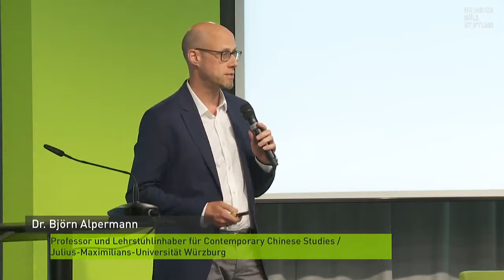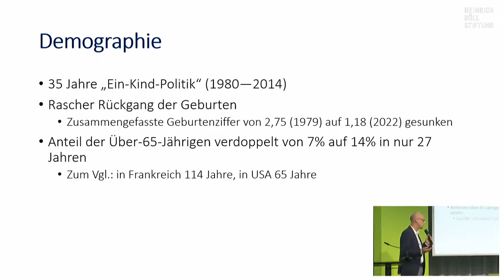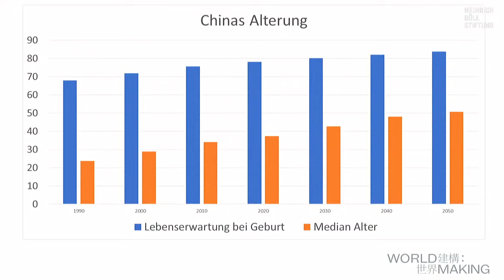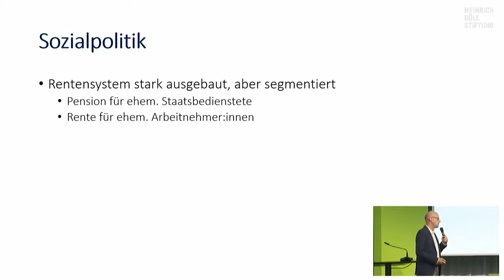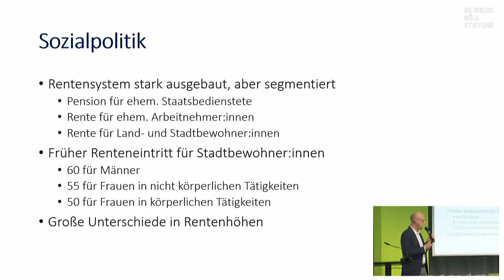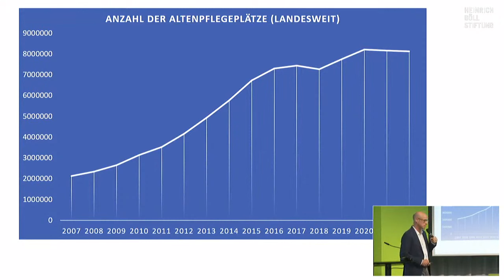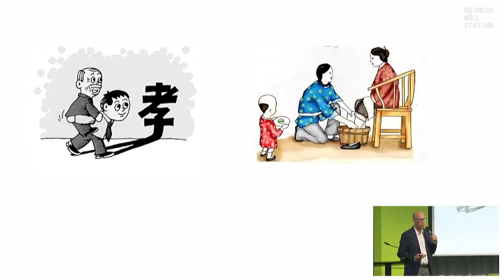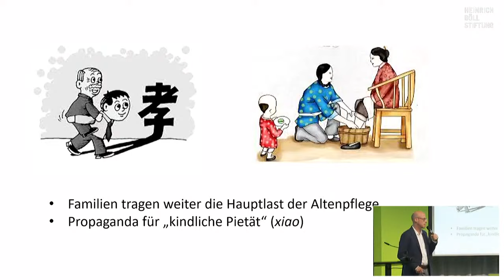Chinas Gesellschaft im Umbruch: Alterung in Stadt und Land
Vortrag von Prof. Dr. Björn Alpermann

Der Vortrag war Teil der Veranstaltung "Chinas Gesellschaft im Umbruch", die am  30. Mai 2023 in der Heinrich-Böll-Stiftung stattfand.

Im Rahmen der Veranstaltung wurde das Buch „Familie – Leben – Pandemie, Worte und Welten chinesischer Wanderarbeiterinnen“ der Künstlerin Jing Y präsentiert.
Das Buch (Herausgegeben von Antonie Angerer, Ryanne Flock, Michael Malzer, Elena Meyer-Clement und der Heinrich-Böll-Stiftung) kann hier bestellt werden

Es ist in Kooperation mit dem BMBF-geförderten Verbundprojekt "Worldmaking-China" entstanden.

Wenn Sie mehr von den Inhalten und Vorträgen des Abends hören wollen, können Sie den Podcast zu der Veranstaltung "China im Umbruch" herunterladen